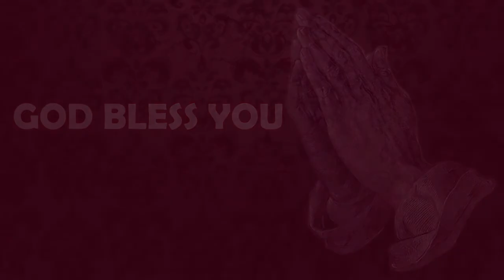மனம் திறந்து பேசுகிறேன் - 31052021 | போதகர்: இராபர்ட் சைமன்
போதகர் / Message By : முனைவர் இராபர்ட் சைமன் / Pr. Robert Simon மொழி / Language : தமிழ் / Tamil நாள் / Date : 31 மே 2021 / 31st May 2021

Our Address:
Carmel Christian Assembly
103, Brickkiln Road,
Purasawalkam,